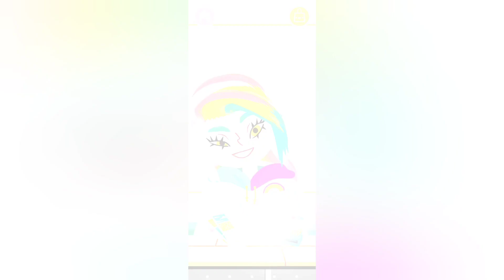Toca Hair Salon 4 - My Little Pony: Equestria Girls: Rainbow Dash Transformation!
Welcome to Nikki's Playground!

Join us as we play our way through fun and exciting free to play games for kids. We journey across Android and iOS to find and play the best games, to unlock skins and costumes, unbox lots of prizes, win special events, and to achieve ultra-high scores.

Our favorite Equestria girl gets Toca-fied! Watch how the magic unfolds!

Learn while playing with these cute and adorable characters. Complete missions overcome challenges while having fun!

Fun and relaxing game as I try all the costumes and take photos!!
Welcome to Toca Hair Salon 4--play around in the salon and create any style you can imagine! Whether you choose a character and turn them into a creation you’ve dreamed up, or just see where the tools take you, it will be an adventure. Get creative with makeup, face paint, hair and beard tools, and much more!

Toca Hair Salon 4 is free to download, and comes with the full hair and beard, style, photo booth and shampoo stations. The in-app shop offers the face station and lots of content packs featuring clothes, accessories, and stickers available for purchase. Check back for fun new content as it becomes available!

HAIR AND BEARD STATION
Cut, trim, shave, and even re-grow hair anywhere on the head! This station has hot tools for curling, straightening, and texturizing; and colorful bottles to dye hair any color of the rainbow. How will they react to your creation?

FACE STATION
Expand your salon by purchasing the face station! You’ll find all kinds of makeup in every color. Create lush lashes with mascara, and pick a tool to put on eyeliner, eyeshadow or blush! Use the face paints to boldly draw right onto your character’s face. What will you design?

STYLE STATION
Try on 100s of styles to suit that new look! Change up the outfit, pick out some stickers, and embellish your character with accessories like glasses and hats.

PHOTO BOOTH
Choose a background, watch them strike a pose and snap a picture! You can even save a picture of your character in a photo book and return to styling them later.

SHAMPOO STATION
Give your character a shampoo, towel off, and blow dry. Watch their face paint and makeup drip away!

Toca Boca is an award-winning game studio that makes digital toys for kids. We think playing and having fun is the best way to learn about the world. Therefore we make digital toys and games that help stimulate the imagination, and that you can play together with your kids. Best of all - we do it in a safe way without third-party advertising.

All of Toca Boca’s products are COPPA compliant. Privacy is an issue that we take very seriously.